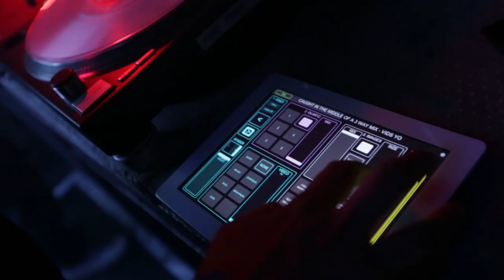DJ Cheeba, DJ Moneyshot & DJ Food - '3-Way Mix' trailer 2014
DJ Cheeba, DJ Moneyshot & DJ Food perform a live rendition of their 'Caught In The Middle of A 3-Way Mix' - a tribute to The Beastie Boys' 'Paul's Boutique' album - at Solid Steel's 25th anniversary gig at Fire, London on Dec 6th 2013.
The 90 minute, 4 deck routine re-imagines the classic album using many of the original songs and spoken word samples used by the Beastie Boys and the Dust Brothers.

Shot by Jim Alexander
Edited by Strictly Kev / DJ Food